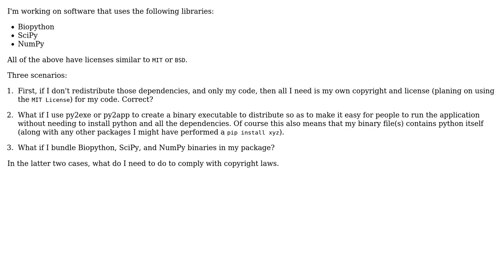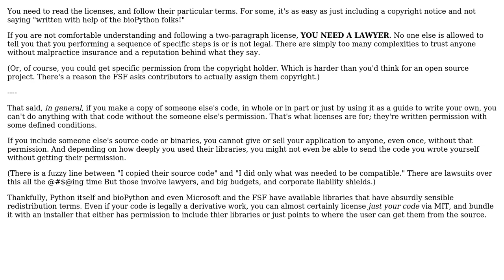How to incorporate existing open source software from a licensing perspective?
Software Engineering: How to incorporate existing open source software from a licensing perspective?

With thanks & praise to God, and with thanks to the many people who have made this project possible! | Content (except music & images) licensed under CC BY-SA | Music | Images & others | With thanks to user tdammers user Matt user DougM and the Stack Exchange Network Trademarks are property of their respective owners. You are responsible for your own actions.